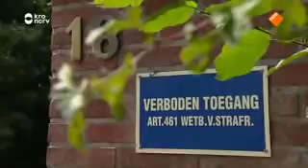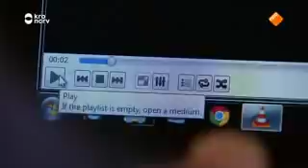De Rijdende Rechter HorrorHuur